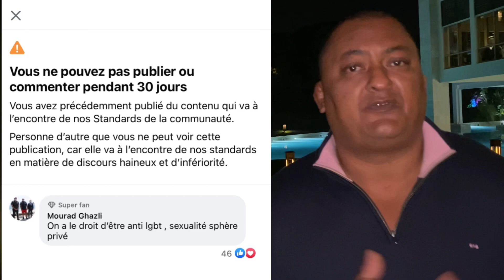ÊTRE LGBT HALAL MAIS MUSULMAN HARAM ?!! - Mourad Ghazli